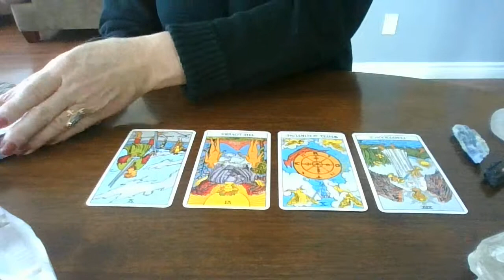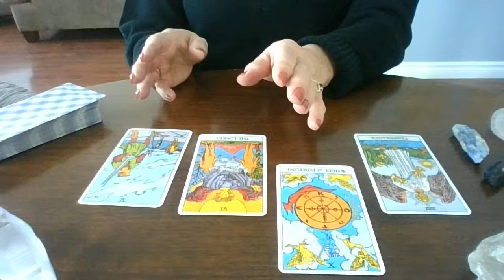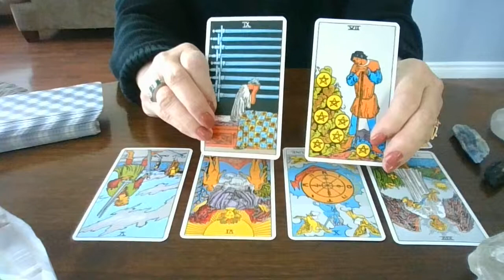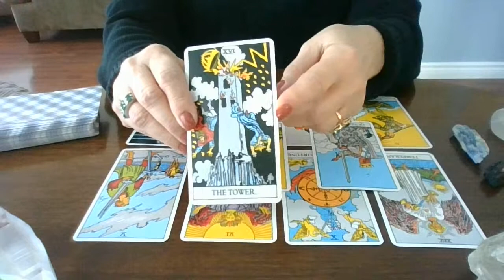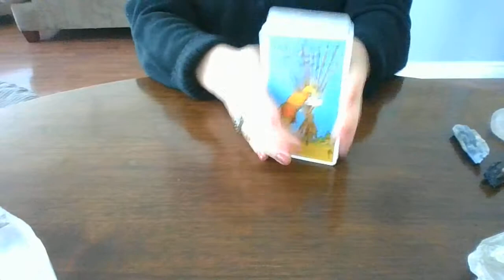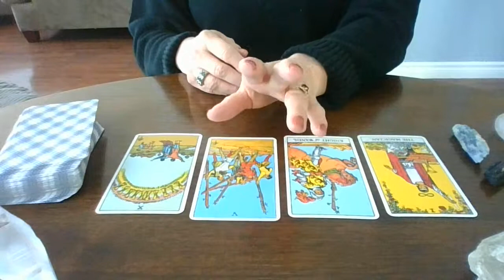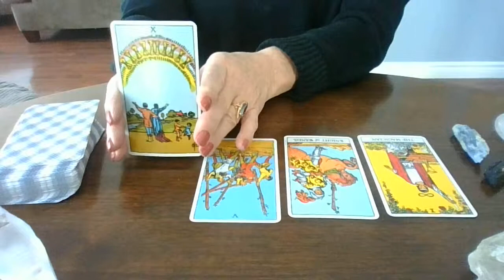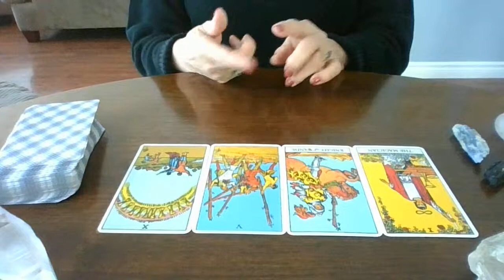8 Trumpean Peril part 2